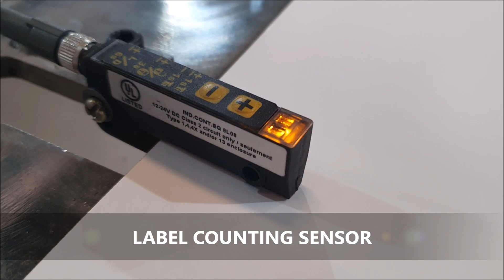LABEL SLITTING REWINDING MACHINE | LABEL SLITTER | LABEL SLITTER X 330 | WEBTECH MACHINERIES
BLANK ROLL TO ROLL SLITTING AND DUPLEX REWINDING MACHINE | BARCODE LABEL SLITTER REWINDER MACHINE